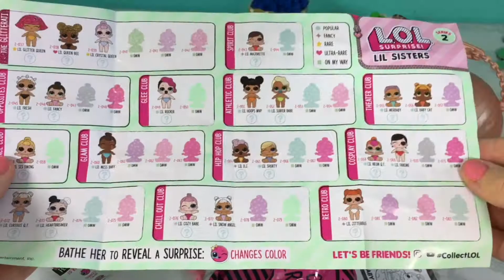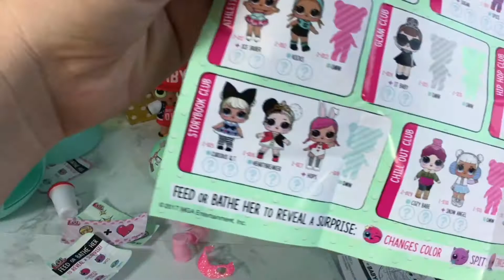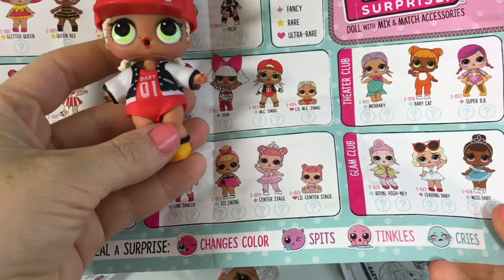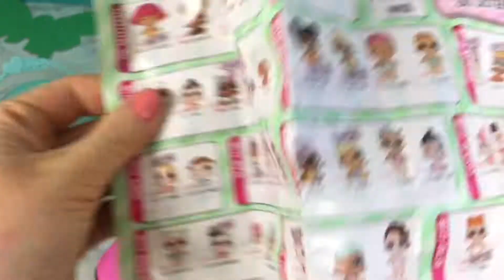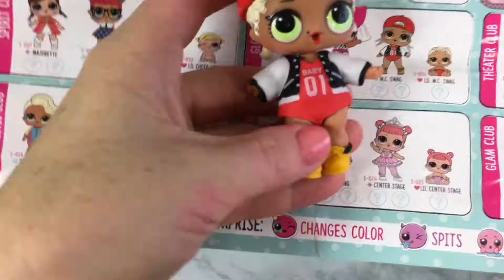4 types of LOL Dolls opening / LOL series 1 , 2 and Charm Fizz- RARE LOL found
Hi everyone, a LOL Dolls video here :) $ types of LOL dolls surprises , LOL Doll series 1, LOL Dolls series 2 , LOL dolls Lil Sisters and a Charm Fizz surprise LOL baby doll accessories

Other Mashems and Fashems video , also blind bags and surprise boxes with cute toys :